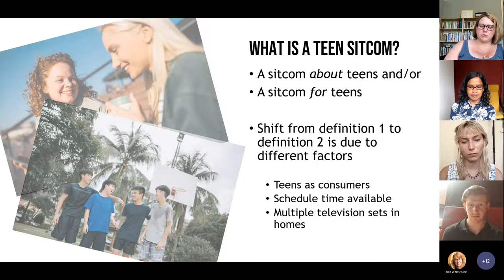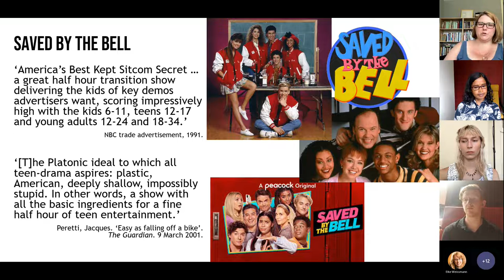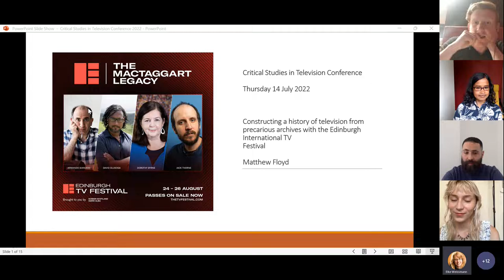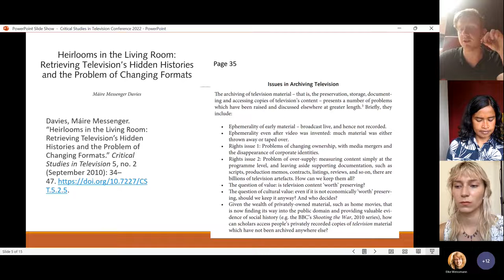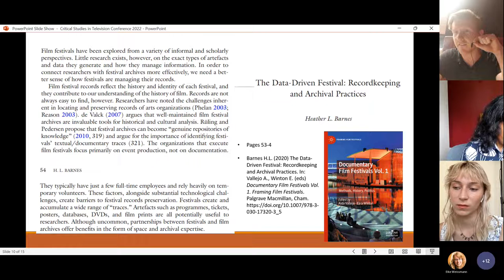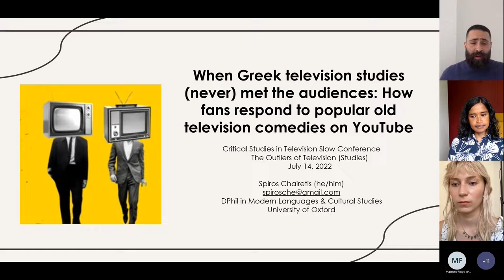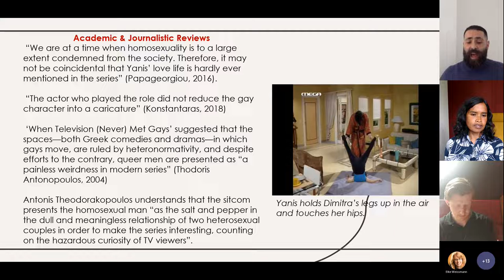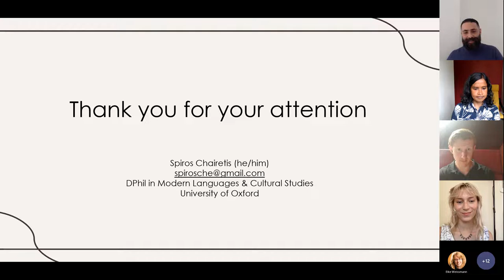CST Conference 2022 Panel 19: History and TV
In the past, television was often considered to be a medium that forgot about its own history. But the evidence is decidedly changing. In this panel, we heard from three speakers who examined historic television.

Katie Crosson from Royal Holloway/British Film Institute reclaimed the sentimental in Play for the Day. As she highlights, sentimentality is important to our engagement with the characters on screen. More concerning, perhaps, is evidence that what was derided as 'sentimental' in the past was often an empathetic engagement with those marginalised in our society.

Jen Mclevey from the University of Exeter examined the sitcom Saved by the Bell and its importance in developing the teen sitcom. As she highlighted, the programme heralded a very new approach to showcasing the lives of teenagers, one focused on the point of view of those teenagers, rather than the mix. More important, perhaps, was its scheduling on British TV which developed the teen slot on television and thus created niche programming periods on mainstream television channels.

Matthew Floyd from the University of Glasgow introduced issues with methodology in developing an alternative television history. He examined the recordings of the McTaggart lecture, issues with the archive and how it is systematised (or not) and the media in which they are kept.

Spiros Chairetis from the University of Oxford discussed the role of audiences in re-situating Greek sitcoms of the past. As he highlighted, these sitcoms are curated and commented on by audiences on YouTube, laying bare key changes in attitudes to the topics they portray.

The session was chaired by Dipali Das from Edge Hill University.

CST Conference, 27 June – 15 July 2022